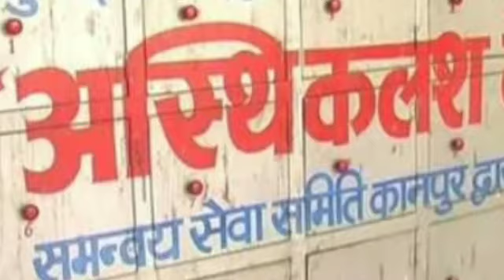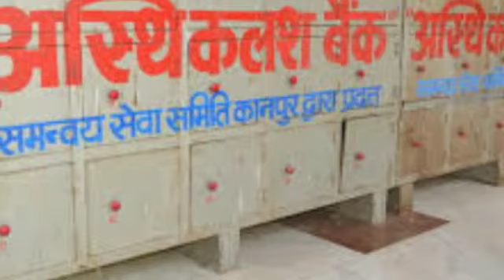OMG: इस बैंक में सोना चांदी नहीं, रखी जाती हैं अस्थियां